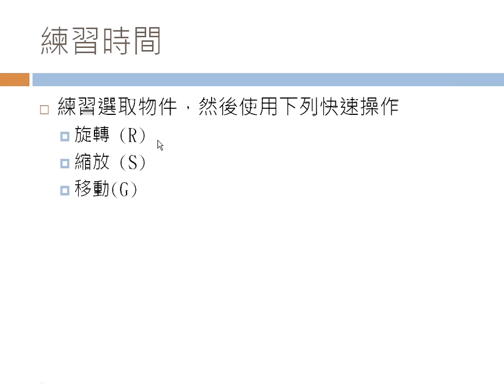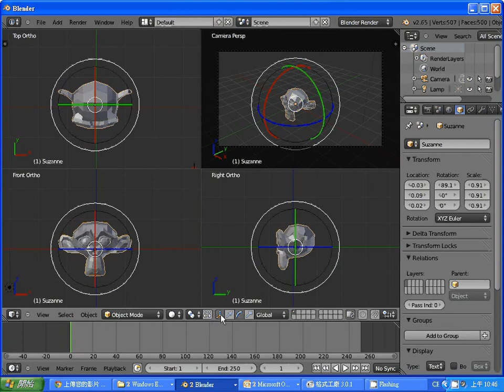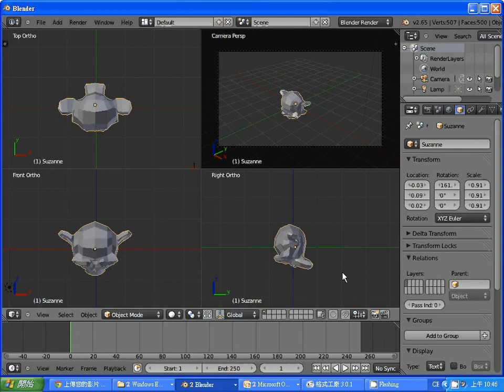Blender動畫：平移、縮放、旋轉 (2) -- BlenderGSR2.wmv